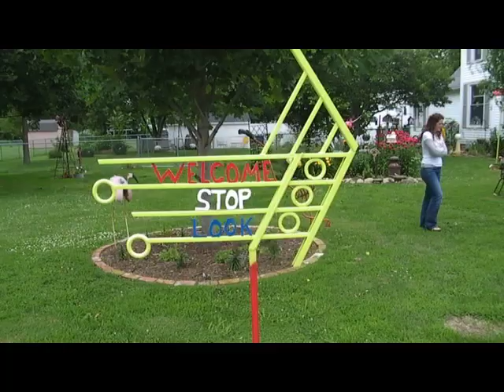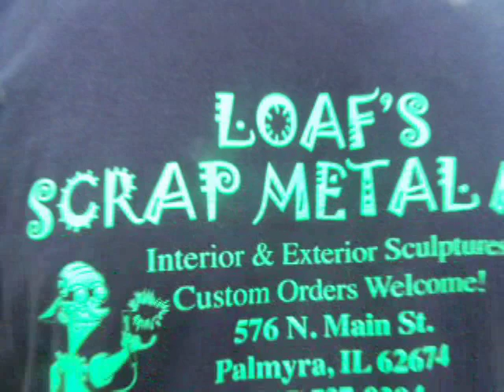Loaf's Scrap Metal Art.mov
Tim Loafman, master of metal, artist of acetylene.  Working in a very small town, Palmyra, Illinois, this artist creates and sells an amazing amount of work.  Tim has that clear vision ability to see into his material and pull out fascinating objects.  Join Tim Loafman on FaceBook.

Movies and original music wholly created by MandRand Band.